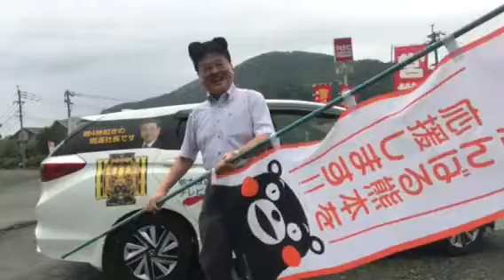熊本 仏壇店アホ社長 キャット驚く月命日♬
私が、生涯無休！24時間電話受付でアフターサービスいたします！
元旦も営業！お電話いただければ、夜中でもお店開けます*(^o^)/*

24時間受付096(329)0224生涯無休！